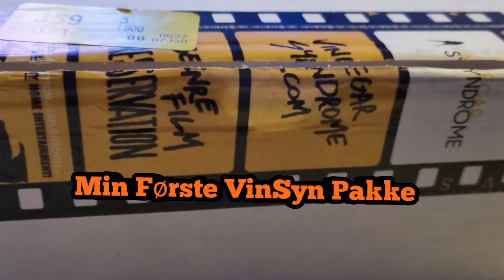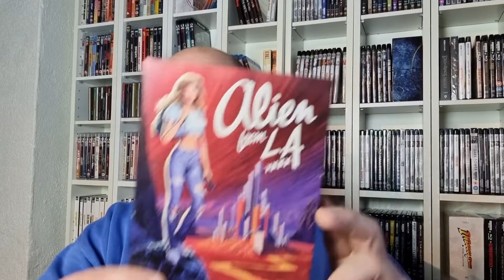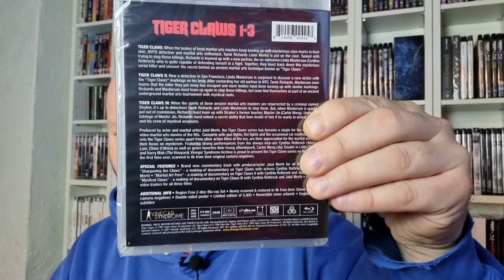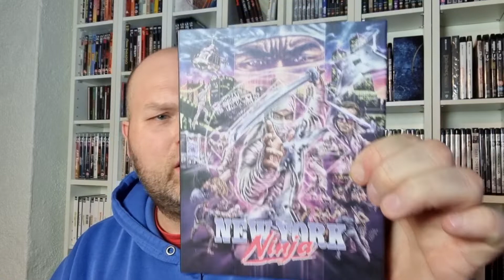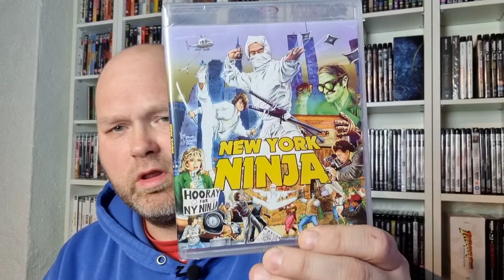Min første pakke fra VinSyn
Vinegar Syndrome Unboxing Norsk